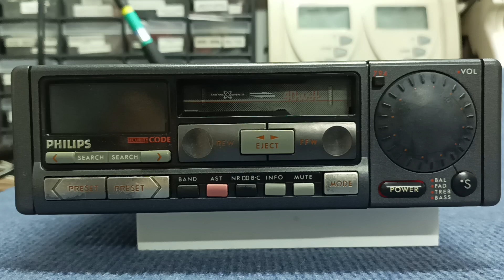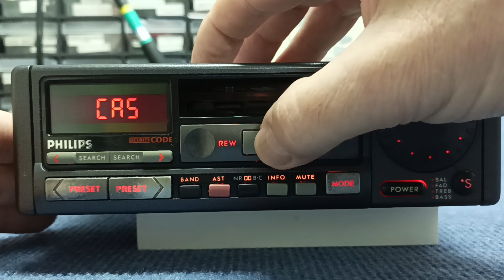Philips DC794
Philips DC954